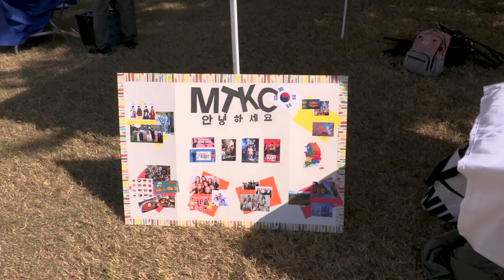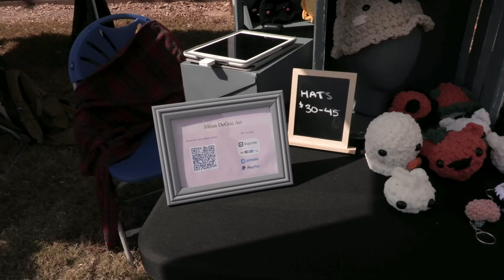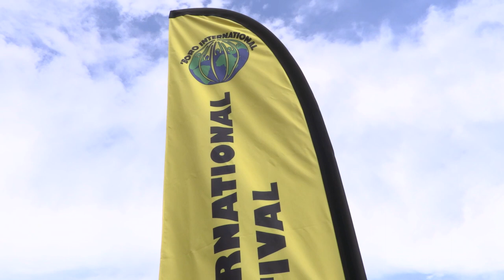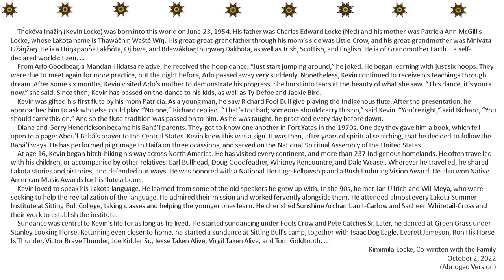2022 'Boro International Festival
Video synopsis of the 2022 'Boro International Festival followed by a commemorative segment for our dear friend and brother, Kevin Locke.